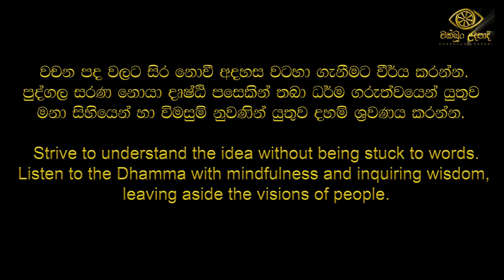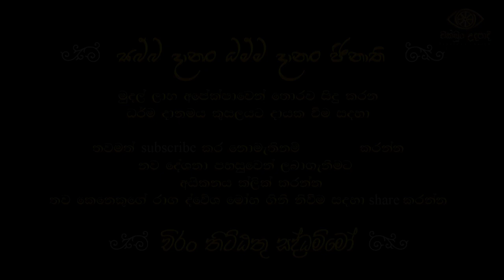විශ්වයේ උපත බුදු ඇසින් - 01 කොටස | පොසොන් පොහොය විශේෂ දේශනා | හඳපාන්ගොඩ නිවාතාප හිමි | චක්ඛුං උදපාදි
හුදෙක් අපවාද උපවාද, උපහාස අපහාස නගන්නට නොව තමාගේ බුද්ධියෙන් විමසා බලා තේරුම් ගැනීමට මෙම කරුණු උපකාර කර ගන්න.

මේ ඝෝර, කටුක, අති භයානක සංසාරයේ භිය දැක, මේ මනුෂ්‍යය ආත්ම භවයේදීම සසර දුකින් එතෙර වීමට අධිෂ්ඨාන කරගනිමින් වීර්යය වඩන්න. මේ ව්‍යායාමය ගිහි පැවිදි උතුමන්ට උපකාරයක් වේවා.මේ උතුම් ශ්‍රී සද්ධර්මය ශ්‍රවණය කර තම තමන්ගේ එදිනෙදා ප්‍රායෝගික ජීවිතයට ගලපා ගැනීමට මෙය උපකාර කර ගනිත්වා.

Video Description Template:

In this dhamma sermon, Ven. hadapangoda niwathapa thero discusses Buddhist dhamma sermon in Sinhala, exploring Buddhist Philosophy, Spiritual Growth,  Mindfulness, Ethical Living & Meditation. This insightful talk covers aspects such as Basic Dhamma Teachings, Sinhala Buddhist Philosophy & Deeper Dhamma Insights, helping us understand Dhamma Guidance and Buddhist Meditation. Join us to deepen your knowledge and practice of Buddhism.